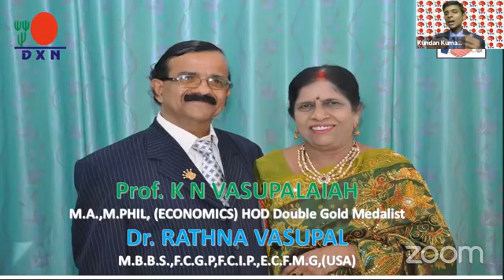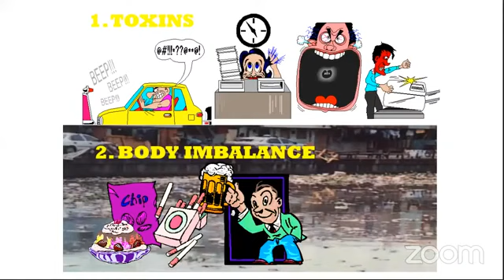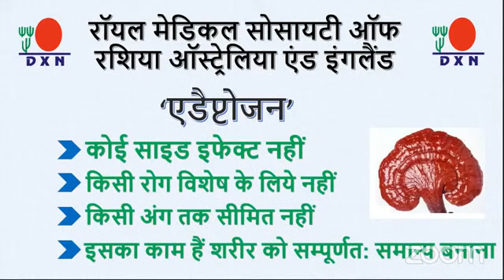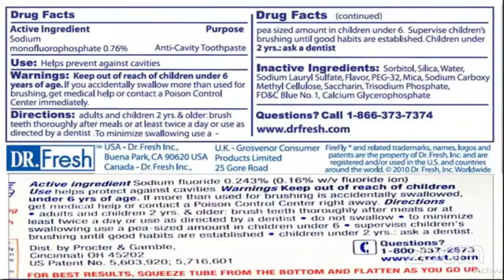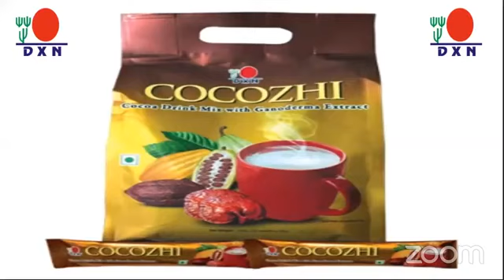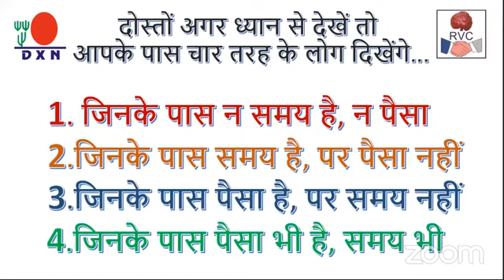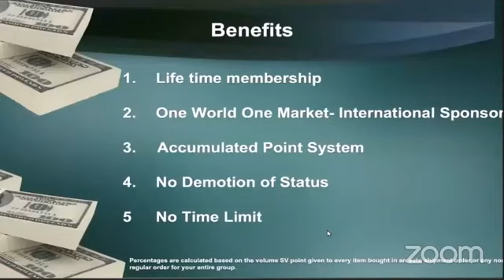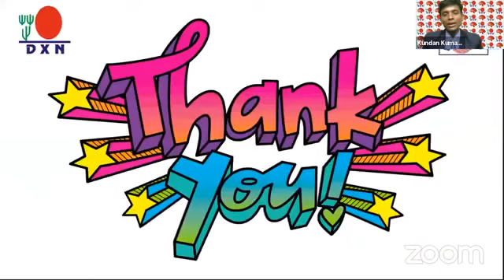DXN || Mr. Kundan Kr. Meeting 🤝 || network marketing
DXN || Mr. Kundan Kr. Meeting 🤝

Dxn का बिसेश जानकारी के लिए कॉल करे या तो फिर WhatsApp करे 👇👇 नीचे में नंबर अभलेबल है